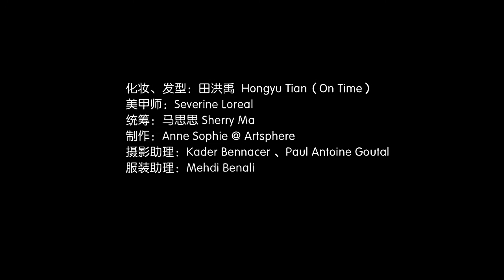Vicki Zhao / 赵薇 (Zhao Wei): VOGUE Collections Magazine - August 2014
Paris Fashion Week Fall/Winter 2014. Photography by David Bellemere.